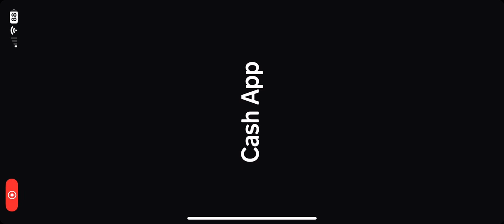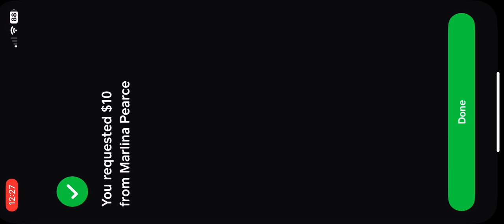🎰Can 5cent Bets Make a Profit on Vegasx🤔